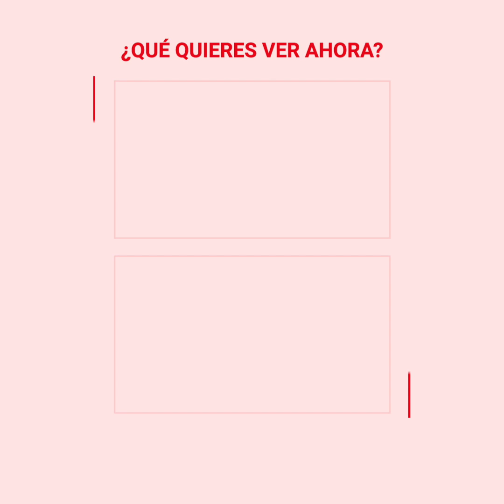Su hijo fue lanzado a la basura cuando era un bebé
Esta cantante mexicana quería ser madre.
Pero su cuerpo no se lo permitía.
Comenzó a buscar otras alternativas y se enteró…
Que un bebé había sido tirado a la basura.
Decidió convertirse en su madre.
Pero cuando lo trajo a casa descubrió un problema.
El pequeño había desarrollado una condición irreversible… y debía protegerlo de por vida.